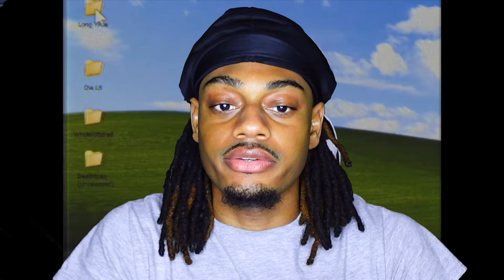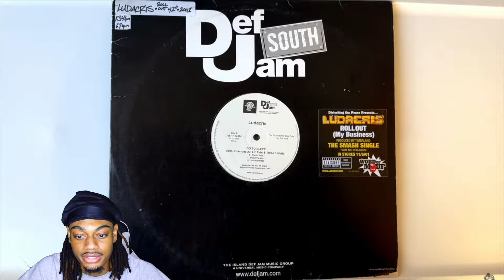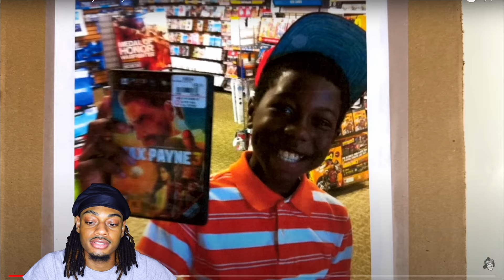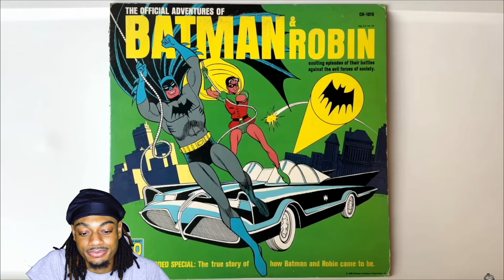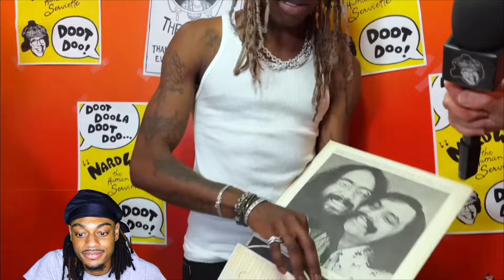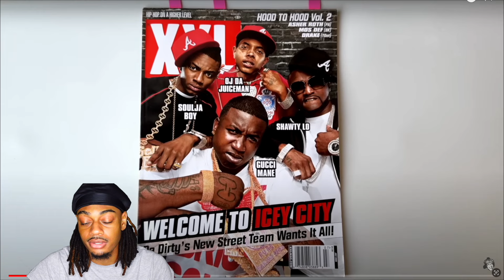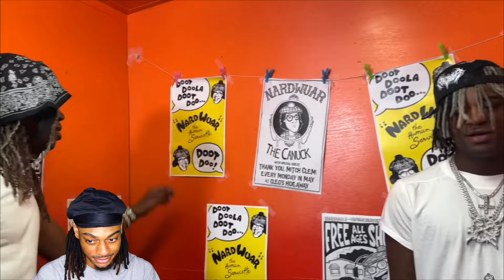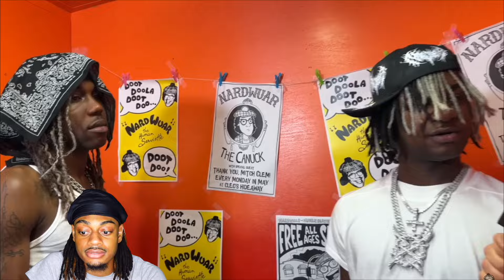Nardwuar Exposed Ken Carson & Destroy Lonely's Personal Life 🤣